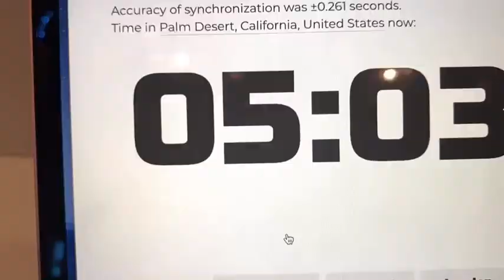Gonzaga – Deputies, Brooke Schein & Sophie Madain